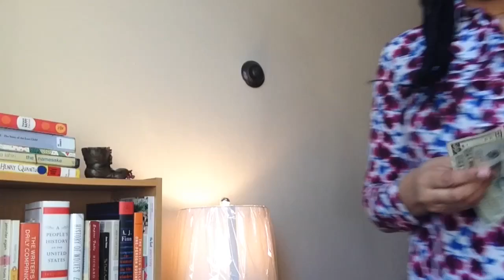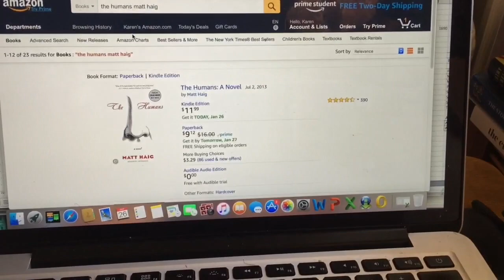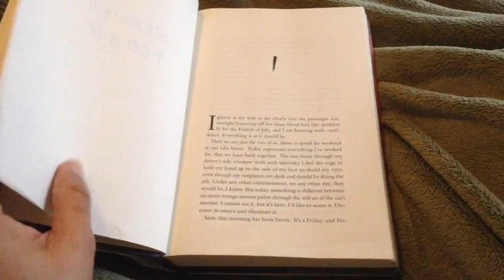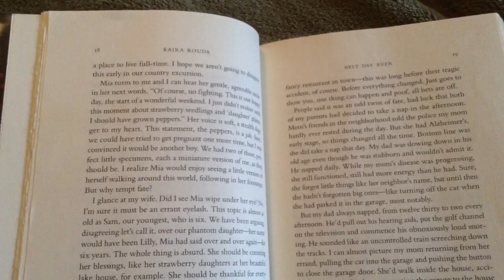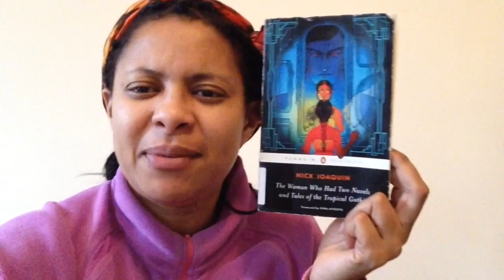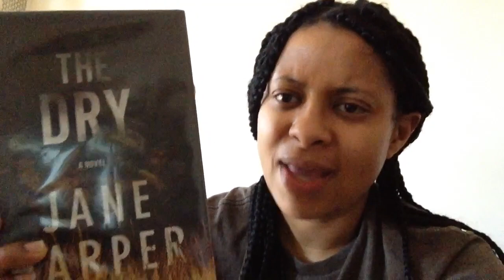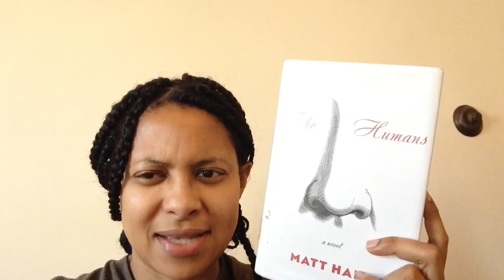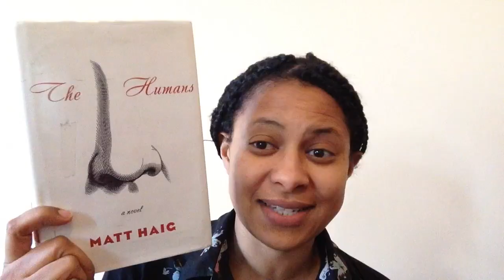I bought the first 5 books Instagram showed me?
I saw Books and Lala and Safiya buy the first 5 ___ that Instagram showed them so I thought about doing it too. Here's my take on that - the idea, getting the books and the vlog where I read them while I'm sick

Books mentioned:
Best Day Ever Kaira Rouda
The Humans /Matt Haig
The Woman Who had Two Navels /Nick Joaquin
Motherest /Kristen Iskandrianc
The Dry /Jane Harper
Dust Tracks on a road /Zora Neale Hurston